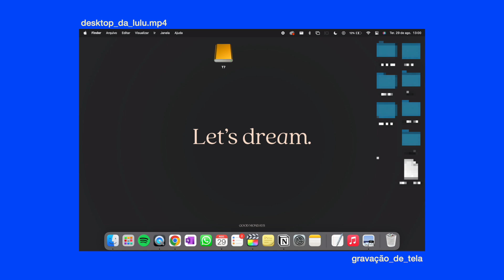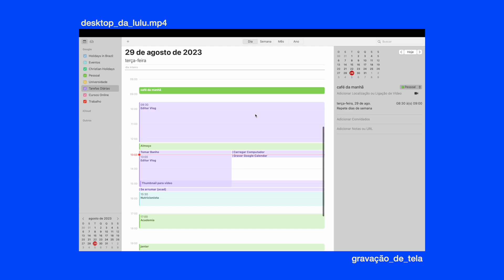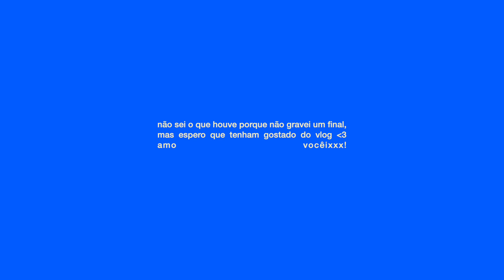um dia realista comigo *vlog*🫧🌷 (rotina produtiva, organização, conversas reais, etc.)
Vem passar comigo UM DIA na minha rotina realista e produtiva, enquanto eu mostro nesse vlog cuidados em um dia com meu cabelo ondulado, rotina de selfcare, notion + google calendar, etc...

Produtos pro MEU cabelo ondulado

🌟onde tem…
- Equipamentos para GRAVAR vídeo + ELETRÔNICOS
- Livros Favoritos
- SKINCARE e MAKE
- Meus PETS comem
- Livros que QUERO ler

- lojinha/vitrine da amazon

💬 perguntas frequentes:
oi, sou a luiza e tenho 18 anos :)
câmera: canon g7x mark ii
editor: Final Cut Pro X
thumbnails: PicsArt + phonto

⏰ timestamps:
00:00 -